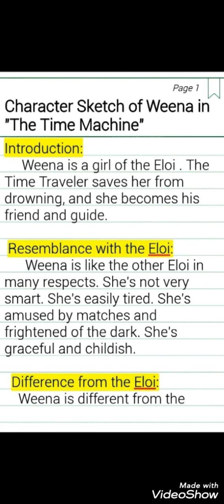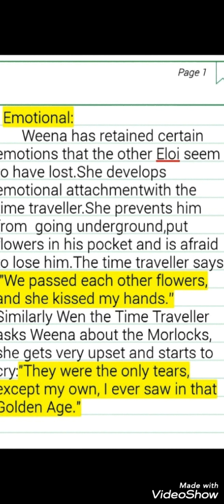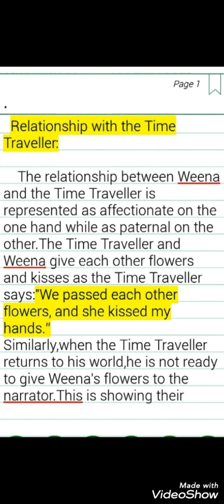Character Sketch of Weena in "The Time Machine" by H.G.wells.